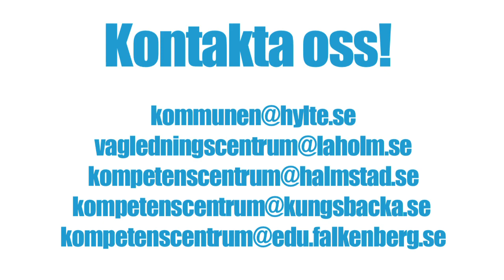MOBY i Halland - Presenteras av Videobrigade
Sedan 2010 har vi i Hallands län arbetat med ett utvecklingsprojekt inom SkanKomp ,skandinaviskt kompetensutvecklingsnätverk, som ingår i EU-programmet Interreg 4 A --Kattegatt - Skagerack kallat "Mobila yrkeslärare i Halland"

Syftet med utvecklingsprojektet är att utveckla en pedagogisk utbildningsmodell och skapa en struktur i  form av en mall som underlättar kommunikationen mellan utbildning och arbetsliv

Målet är att den pedagogiska utbildningsmodellen ska öka  flexibiliteten men också uppfylla de formella  kraven inom yrkesutbildningarna.